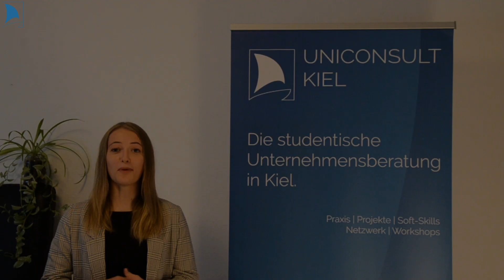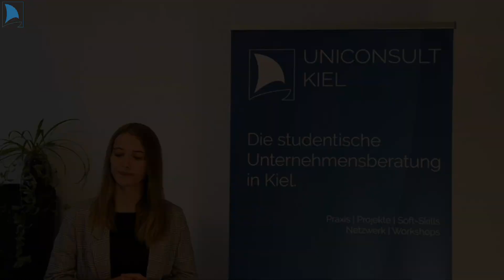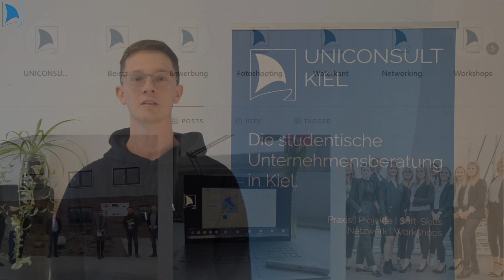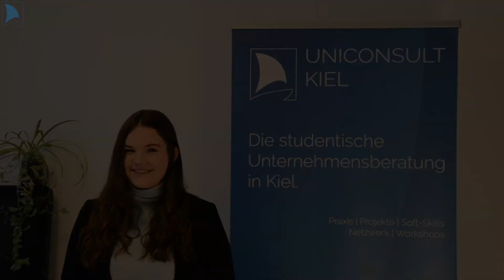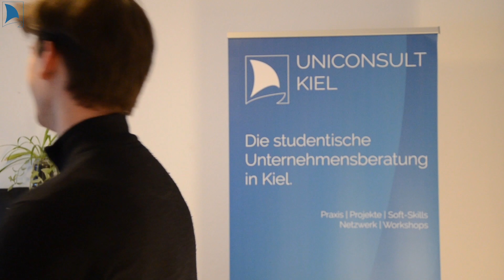Werde studentische/r Berater/in bei UNICONSULT Kiel e.V.